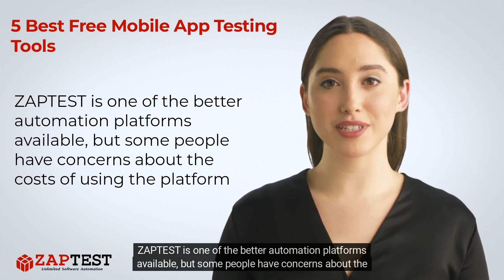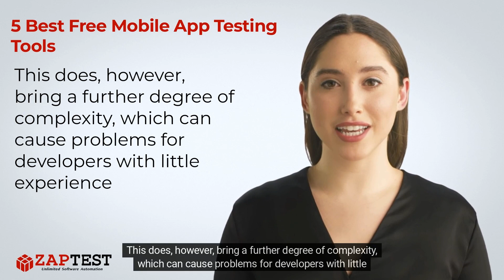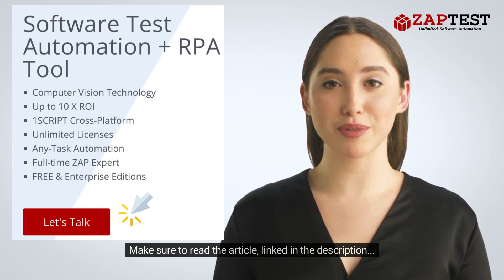5 Best Free Mobile App Testing Tools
✅ If you’re running a smaller company or developing mobile applications entirely on your own, you might find yourself with relatively tight budget restrictions that cut down on your testing tool options.

❓ Question …

. Unlimited Licenses